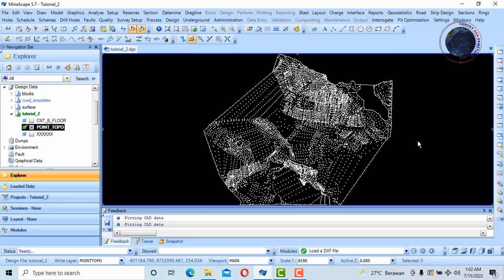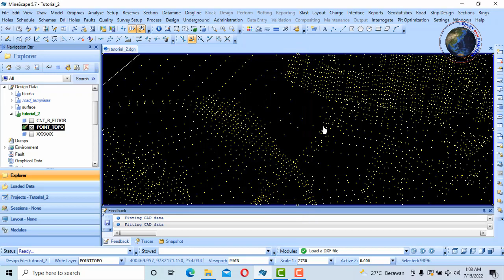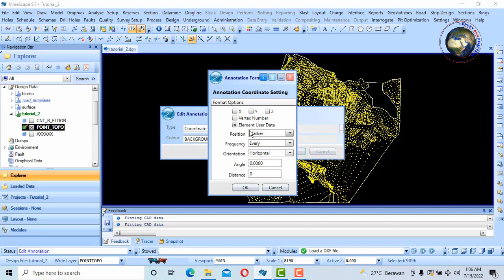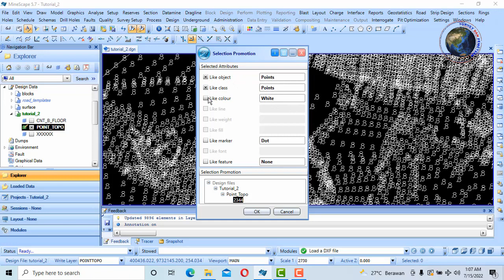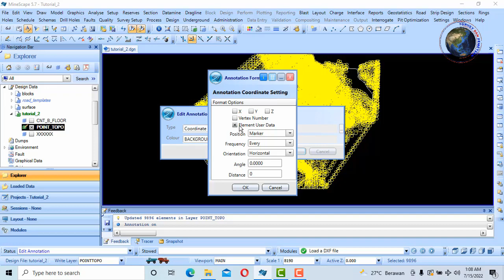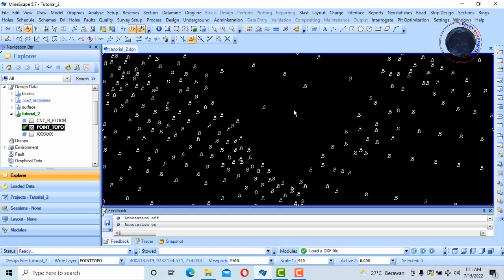Cara setting anotation point minescape - belajar minescape bagian 11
tutorial minescape, cara setting anotasi minescape

MineScape adalah software yang dirancang untuk membantu mengolah data dan solusi lengkap bagi operasi tambang open cut dan underground.

semoga bermanfaat.